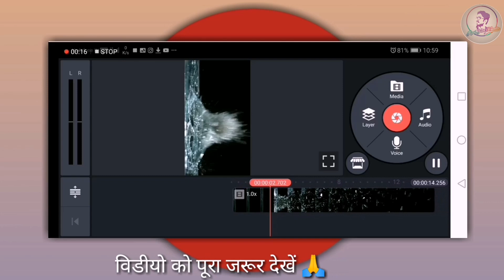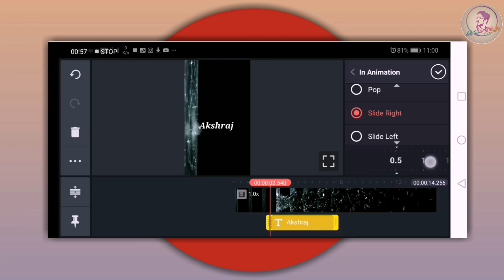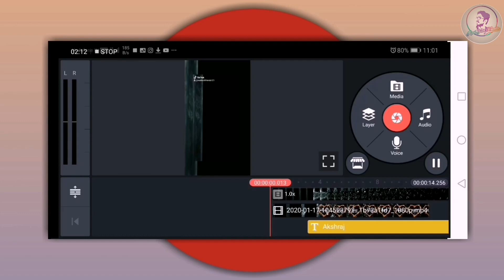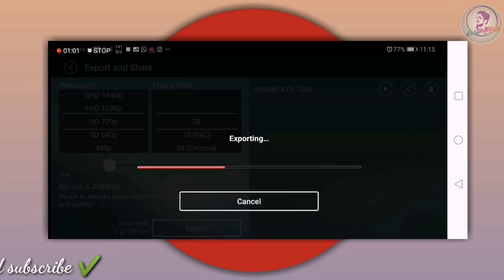Tictok pe Tod diya wo aaina name video kaise banaye | Tictok Broken Mirror name art video tutorial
Hi" Guys maine is video mai bataya hai aap tictok pe new name art video kaise bana sakte ho simple tarike se jyada jankari ke liye puri video dekho smjho.

Your Queries -
1)Tictok pe Tod diya wo aaina name video kaise banaye
2)Tictok Broken Mirror name art video tutorial
3)Tictok new trend
4)Tictok pe new name art animation video kaise banaye
5)Tictok tod diya wo aaina video tutorial
6)Tictok pe naam likhne wala video kaise banaye
7)Tiktok viral video tutorial
8)Tictok new name art
9)Broken Mirror name art video kaise banaye

Thanks for whatching...